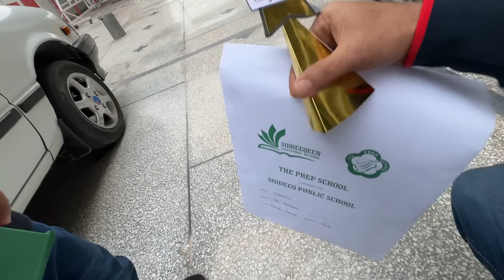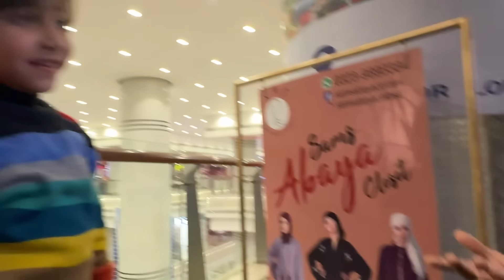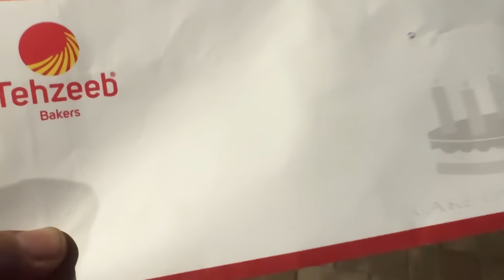Saying yes to Arham for 24 hours || challange lena mehnga per gaya🧐🧐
Saying yes to Arham Ali
Its a quite difficult task for me
Saying yes but actualy its  ڈنجیروز